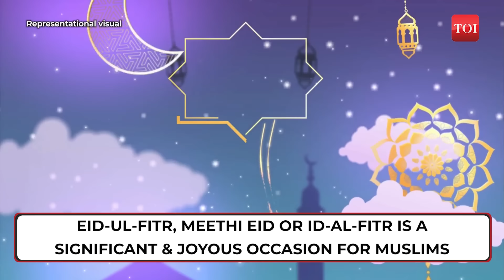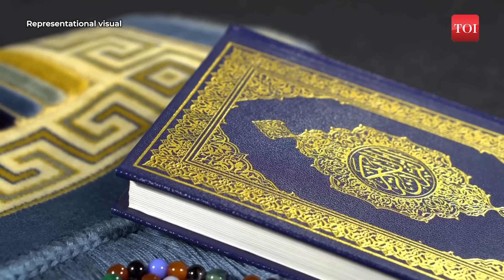Eid Moon Not Sighted In Saudi Arabia; All Eyes On Crescent Moon Sighting In India Tuesday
As Ramadan nears its end, Muslims worldwide eagerly await Eid ul-Fitr, also known as Meethi Eid. With Saudi Arabia calling for moon sightings, anticipation mounts as different countries may mark the occasion on varied dates. This festive period signifies the conclusion of Ramadan, a time of fasting, reflection, and charity. In India, Eid is expected on April 10 or 11, depending on moon sighting. Join in the anticipation and learn more about this global celebration by clicking to discover further.